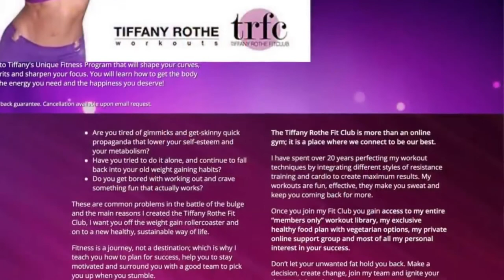Just listen and live a healthy life!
Please, spend a couple of minutes and listen to this healthy conversation about health and your life will never remain the same.